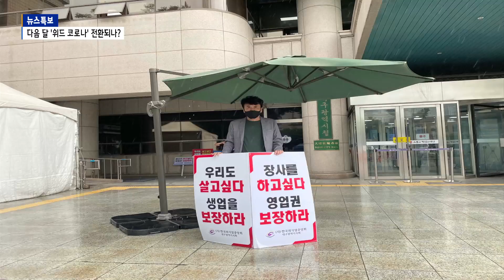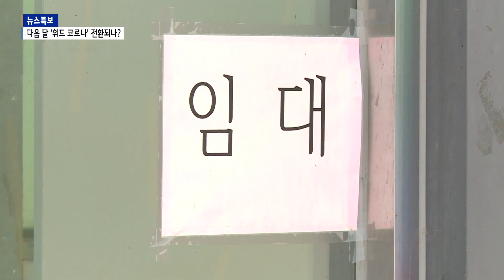[B tv 대구뉴스] 숨막히는 서민경제…’위드코로나’ 조기 시행하나?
사회적거리두기 연장으로 서민들의 한숨도 깊어지고 있습니다. 일상회복과 서민경제 회복을 위해 위드 코로나 조기 시행을 바라는 목소리가 커지고 있습니다.